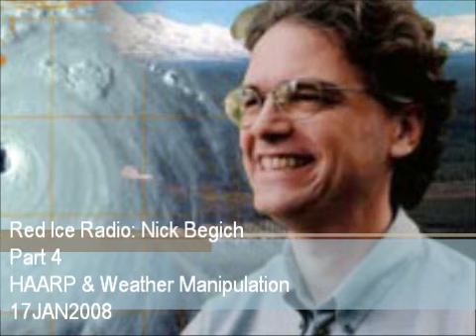Red Ice Radio: Nick Begich 17JAN2008 Part 4